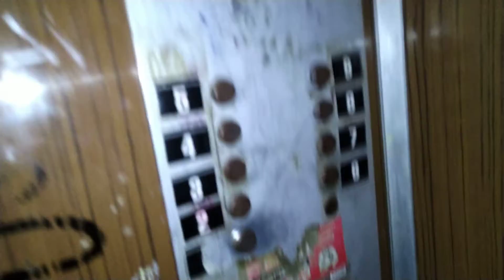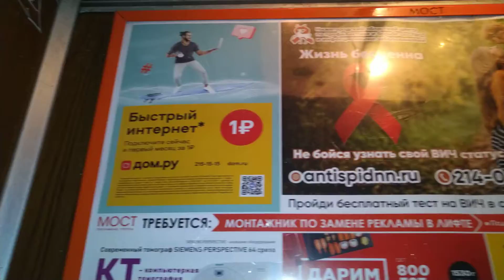Лифт СамЛЗ 1984 г.в., V=0,71 м/с, г/п 320 кг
Город Нижний Новгород, Улица Героя Усилова, дом 9, подъезд 2.